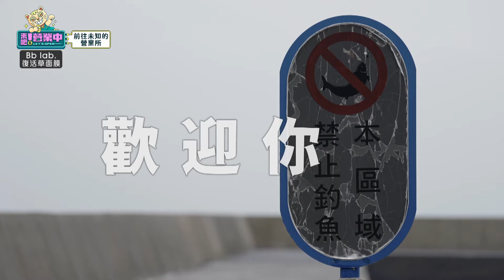【精華】營業中四少暴雨淒涼剪綵 全程靠吸吸吐消氣？｜BbLAB復活草面膜@tvbsletsopen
3/19 起 每周六